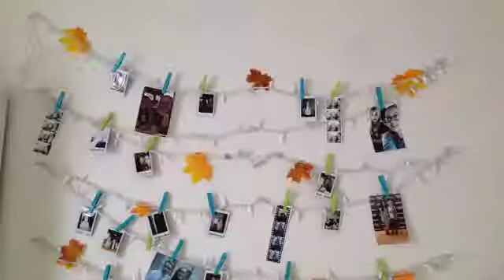Fall Room Inspiration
sorry this was kinda short
Like if you love fall :)
Follow me on

"Somebody To You (feat. Demi Lovato)" by The Vamps.